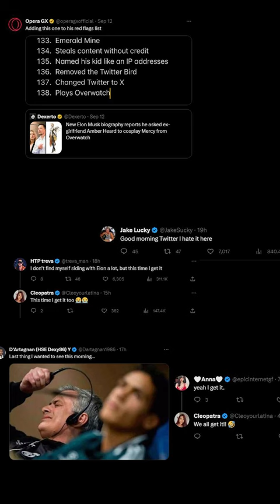Elon Musk Shared A Photo Of Amber Heard Cosplaying As Mercy From Overwatch 🤫